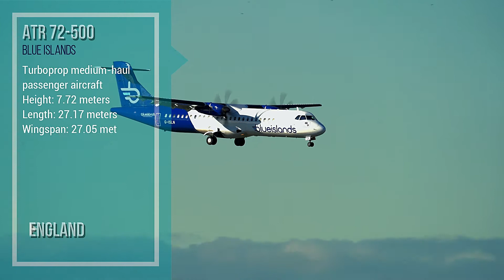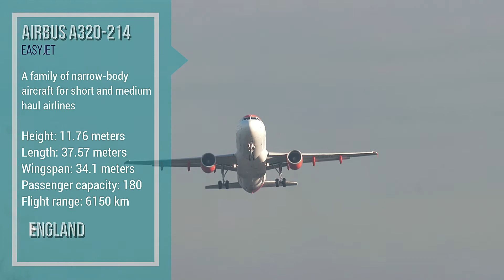Landing and close up takeoff aircrafts in England | Manchester and East Midlands Airports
Planespotting in England Manchester and East Midlands Airports

helped me to create this video. Many thanks for the responsiveness and understanding of people in the military situation in Ukraine.

00:00 Intro
00:10 Airbus A380-861 Emirates - landing
01:04 787-9 Dreamliner Saudia Airline  - landing
01:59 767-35E(ER)(BCF) Cargojet Airways - crosswind landing
02:57 ATR 72-500 Blue Islands - Smooth landing
03:31 Airbus A330-343 Virgin Atlantic - takeoff Close UP
04:21 Boeing 737-8AS Ryanair - takeoff
05:00 Airbus A320-214 EasyJet - takeoff Close UP

My camera: Panasonic HC V770EE-K
My micro: Rode VideoMic Go